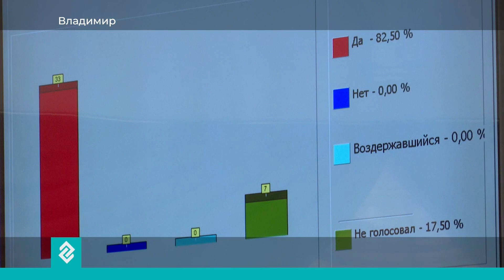«Здесь и сейчас». Михаил Щербаков, о борьбе с зависимостью от спиртного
Смотрите на «Губернии 33»: Во Владимирской области идет неделя отказа от алкоголя. На сколько снижается потребление спиртного среди жителей области? Какие меры профилактики и ограничения торговли спиртным вводят региональные власти? Есть ли безопасная норма алкоголя? Об этом поговорим сегодня в программе «Здесь и сейчас». На вопросы ответит главный врач областной психиатрической больницы №1 Михаил Щербаков.